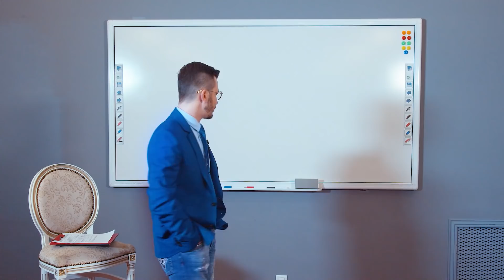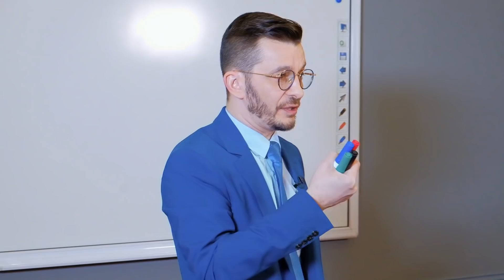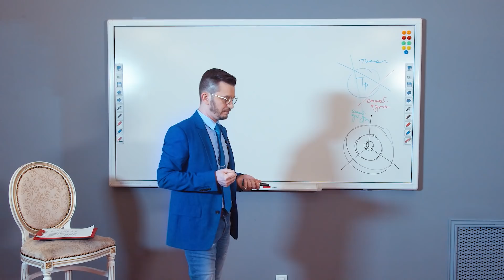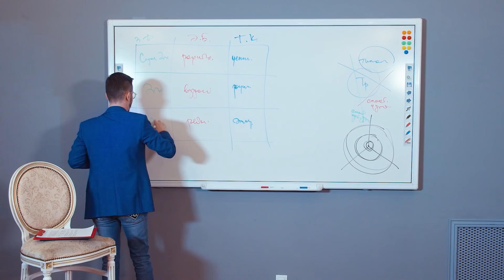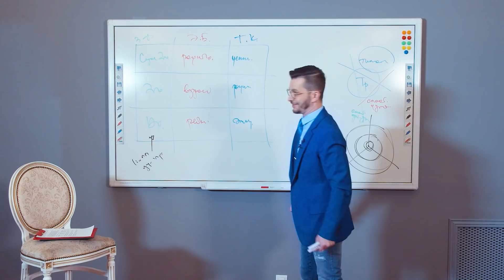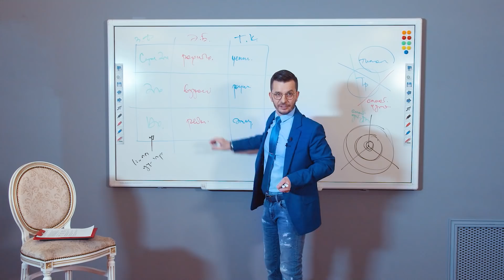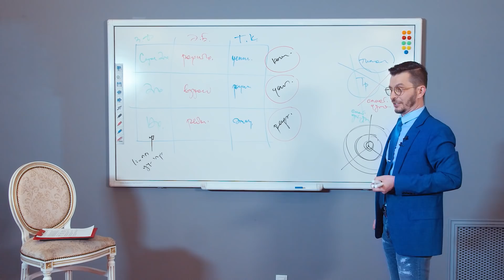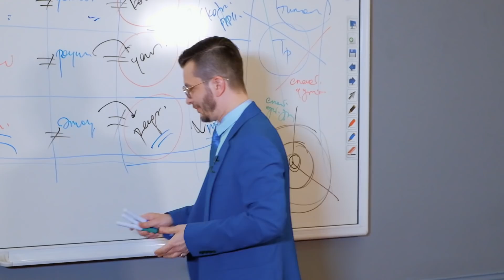Как типы мышления связаны с другими психологическими классификациями?